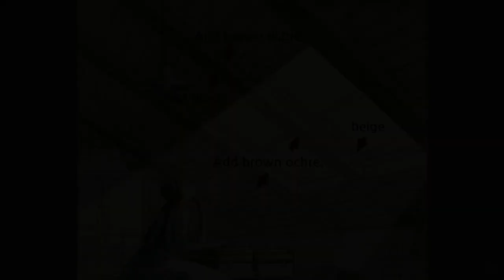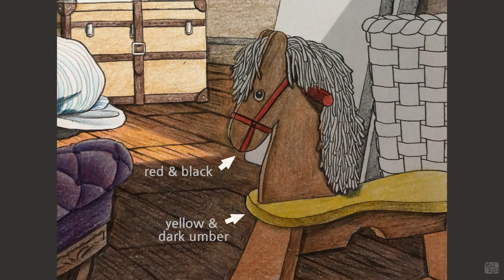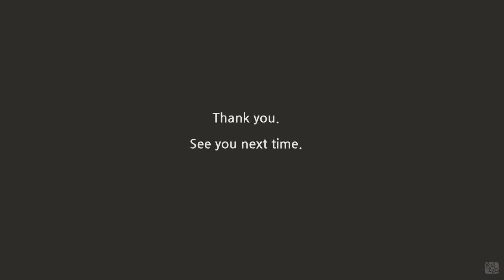Yalzza's coloring tutorials - Daddy Long Legs 03/ 얄짜의 컬러링 레슨 - 키다리 아저씨 03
Judy was very happy to spend time in the old attic where little Jervis played in his childhood.

주디는 저비스씨가 어린 시절을 보낸 다락방에서 글을 쓰며 매우 행복한 여름 방학을 보냈습니다.